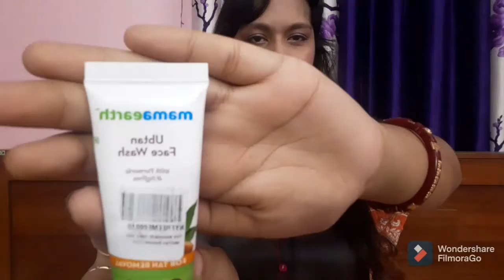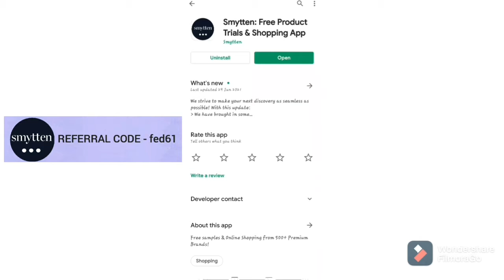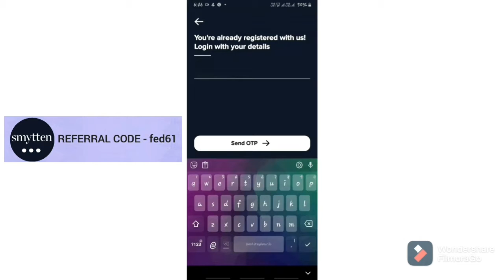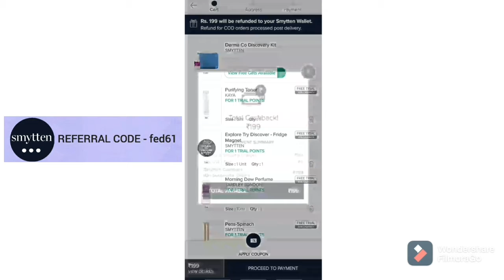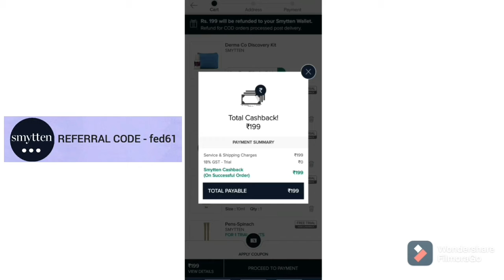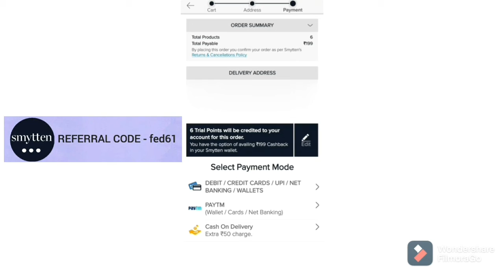SYMTTEN Haul || How to get free luxury products from symtten || vlog no -37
We are a Lifestyle Vlogger .Thanks for visiting Our channel.